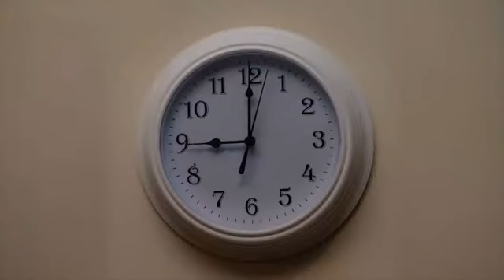She asked me to babysit part1